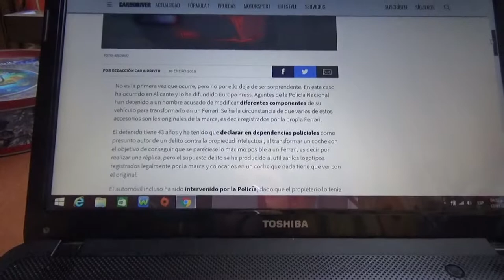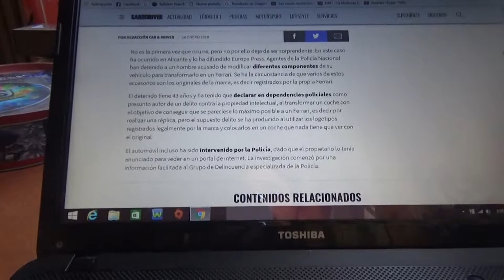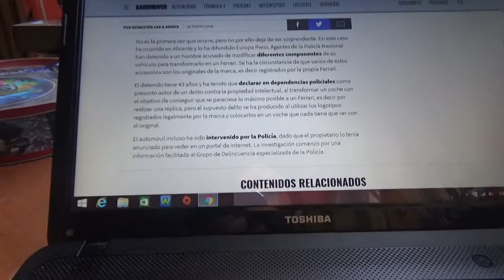Detenido un hombre por fabricar un Ferrari falso y venderlo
Un hombre de 43 años en Alicante España fue detenido por la policía nacional de este país por convertir su automóvil normal en un falso Ferrari